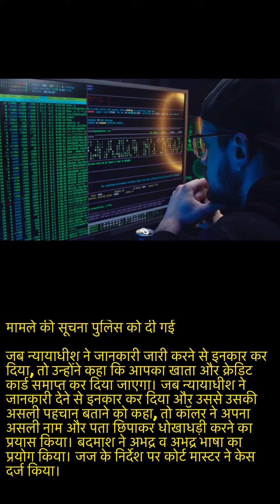Cyber Fraud Called to Highcourt judge and asked for banking Details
law
live court view
Cyber crime
law chakra
lawyer
Judge
judge judy
be a judge
judge angry
law classes online
Scammer payback
call center
scammers
tech support
Scambaiter
ratting a scammer
ratting scammer pc
syskeying a scammer
tech support scam
dubey & associates law firm
scammer syskey
destroying scammer computer
rat scammer
memz virus scammer
scammer memz
memz scammer
scammer rat

other vedios links👇

Know how many weapons a common citizen can keep । how many guns the shooters have the right to keep

Gun price in india with licence in hindi।licensed Gun की क़ीमत क्या है।लाइसेंसी बंदूक़ रखने का नियम

The Vedios are strictly only for legal awareness & educational purposes only.